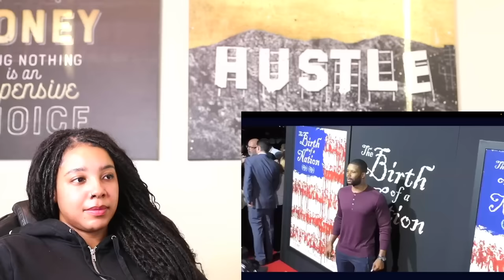Shannon Sharpe's Love Life is a TOXIC Mess - 3 Children Born in the Same Year | Reaction